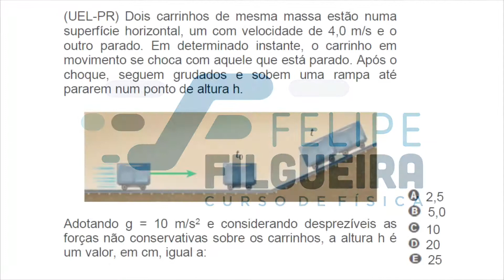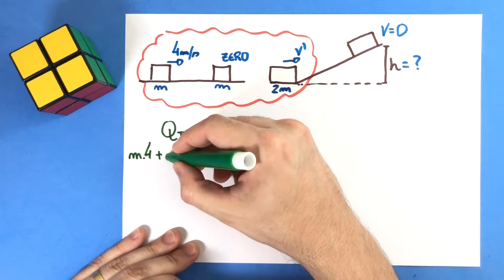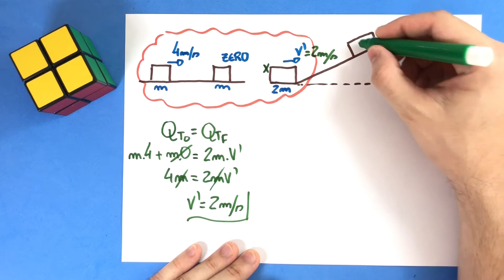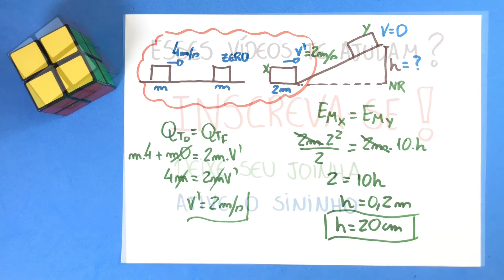11 - Colisões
(UEL-PR) Dois carrinhos de mesma massa estão numa
superfície horizontal, um com velocidade de 4,0 m/s e o
outro parado. Em determinado instante, o carrinho em
movimento se choca com aquele que está parado. Após o
choque, seguem grudados e sobem uma rampa até
pararem num ponto de altura h.
Adotando g = 10 m/s2 e considerando desprezíveis as
forças não conservativas sobre os carrinhos, a altura h é
um valor, em cm, igual a:
2,5
5,0
10
20
25